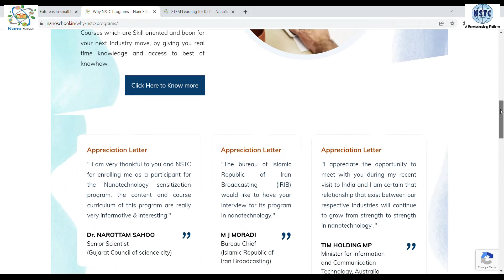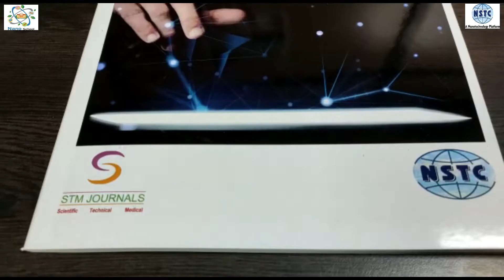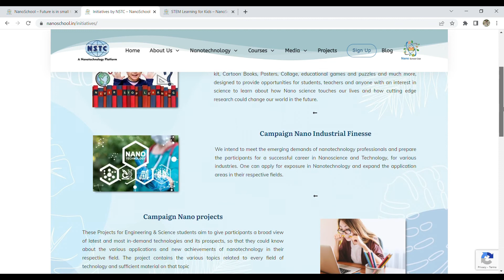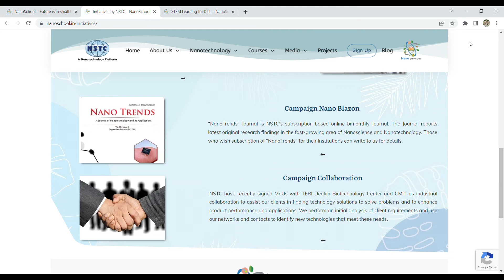Nanotechnology, the coming era of innovation | Scope of Nanotechnology in Science & Technology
Nanotechnology is an arising science which is going to have quick and solid future turns of events.

It is anticipated to contribute essentially to financial development and occupation creation in the world in the coming many years.

CLICK ON THE GIVEN LINK AND WATCH THE FULL INTERVIEW OF PROF. HIMADRI B. BOHIDAR, FORMERLY PROFESSOR OF PHYSICS & NANOSCIENCE, SCHOOL OF PHYSICAL SCIENCES AND SPECIAL CENTER FOR NANOSCIENCE, JAWAHARLAL NEHRU UNIVERSITY, NEW DELHI
VISITING PROFESSOR,

: INDIANA-PURDUE UNIVERSITY, INDIANAPOLIS, USA
: UNIVERSITY OF NEW SOUTH WALES, SYDNEY, AUSTRALIA
: UNIVERSITY OF OSLO, NORWAY
: UNIVERSITY OF GRENOBLE, FRANCE):

KEEP SUPPORTING!
KEEP LOVING!